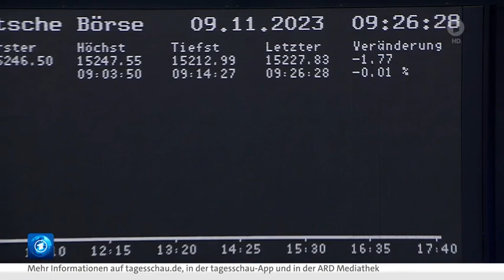Powell-Aussagen drücken Wall Street tief ins Minus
Die Zinshoffnungen an der Wall Street sind nach einer Rede von Fed-Chef Powell vorerst verpufft. Der Dow Jones weitete seine Verluste aus. Der DAX schloss dagegen auf dem höchsten Stand seit knapp vier Wochen.

Neuerliche Zinssorgen der Anleger und Anlegerinnen haben die Wall Street heute in die Verlustzone geschickt. Denn trotz Signalen für ein vorsichtiges Vorgehen sind Zinserhöhungen laut US-Notenbankchef Jerome Powell keineswegs vom Tisch. Die Währungshüter seien "nicht überzeugt", dass das Zinsniveau zur Bekämpfung der Inflation ausreichend restriktiv sei, erklärte er am Abend in einer Rede auf einer Konferenz des Internationalen Währungsfonds (IWF) in Washington.

Disney und seine Studios ...
Abo-modelle für Streamingdienste ...